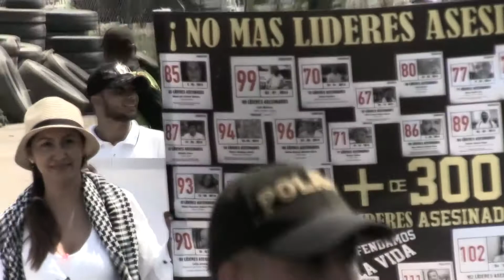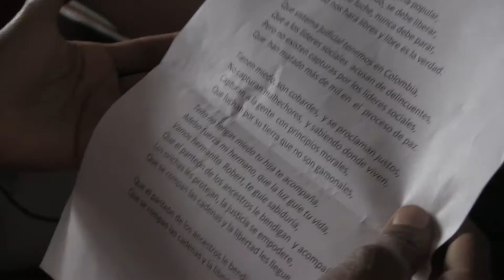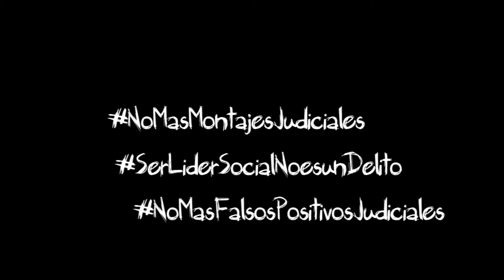La verdad les hará libres- Betzayda Dominguez Moreno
Composición e Interprete: Betzayda Dominguez Moreno
Musicalización: Alejandro Murillo
Producción: Asociación Nomadesc